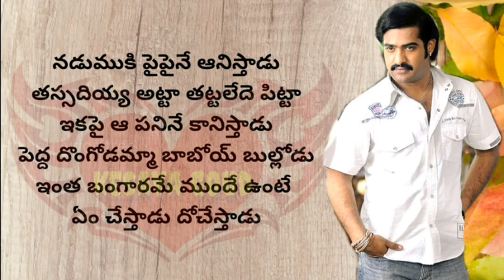యమదొంగ |నూనుగు మీసాలోడు లిరిక్స్ సాంగ్ | Jr. NTR, ప్రియమ...